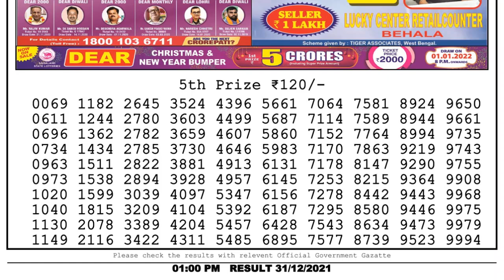Lottery Sambad Result 1pm 31.12.21 Nagaland State Lottery Result